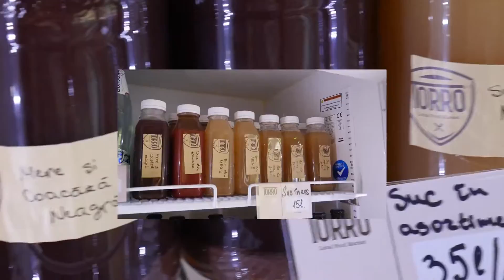Torro Food Market - обзор крафтовой еды )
Магазин Torro Food Market, затарился продуктами местного производства! Очень интересный и полезный обзор ) Покупайте проверенную еду в проверенных местах )) Приятного аппетита )
00:00 - Вступление.
03:09 - Хлеб и плацинда с творогом.
04:31 - Рийет свиной.
05:51 - Соус острый из груши.
06:56 - Аджика домашняя.
08:05 - Pastroma maturata.
08:53 - Rulada din bacon.
09:33 - Сыр Cheddar.
10:09 - Готовлю )
10:46 - Паста Italiana.
11:30 - Утиная грудка маринованная.
12:32 - Сыр Халуми.
13:30 - Сок яблоко/чёрная смородина.
13:53 - Итоги )
РЕКЛАМА НА КАНАЛЕ!